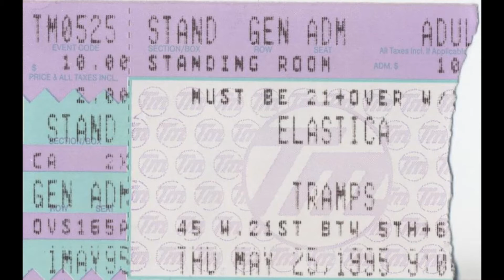Elastica live at Tramps, NYC - May 25, 1995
Elastica performing on May 25, 1995 at Tramps, New York, NY.
Photos by Greg Fasolino.

Setlist
1. Jam
2. Spastica
3. Rockunroll
4. Line Up
5. Annie
6. Car Song
7. Never Here
8. Stutter
9. Brighton Rock
10. 2:1
11. See That Animal
12. S.O.F.T.
13. Smile
14. Waking Up
15. Gloria
16. Connection
17. Blue
18. Vaseline